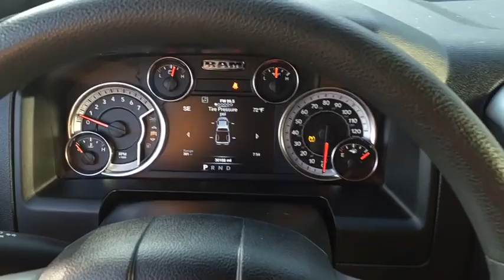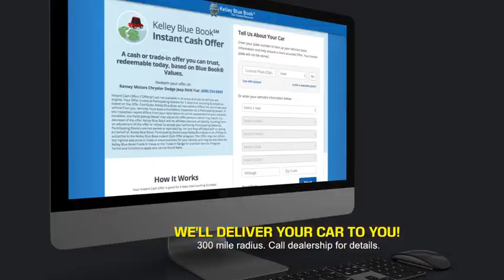2021 RAM 1500 Classic Princeton WV T-231110B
2021 RAM 1500 Classic Warlock

Ramey Motors
127 Frazier Dr